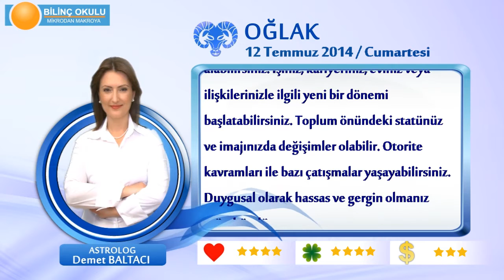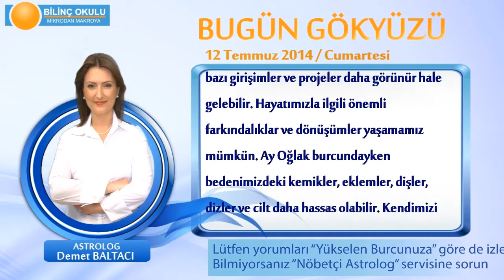OĞLAK Burcu, GÜNLÜK Astroloji Yorumu,12 TEMMUZ 2014, Astrolog DEMET BALTACI Bilinç Okulu